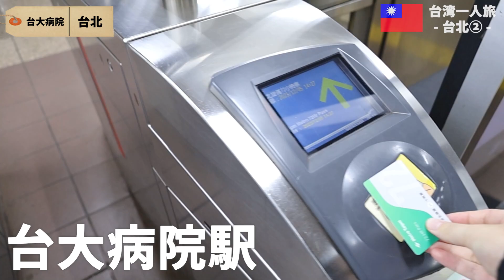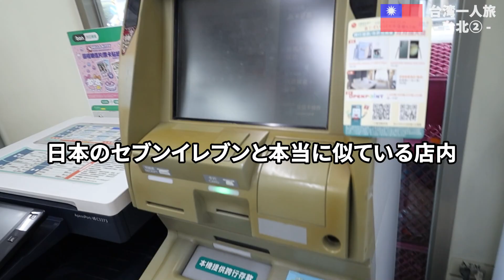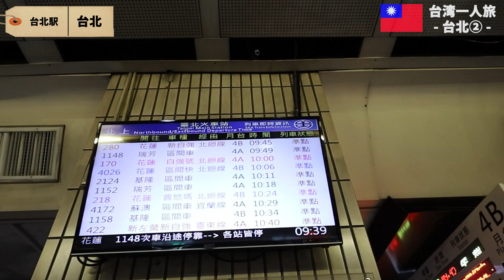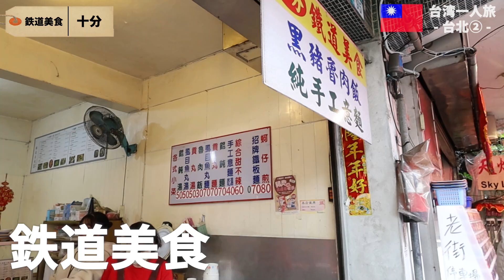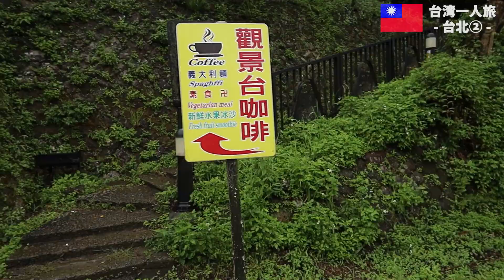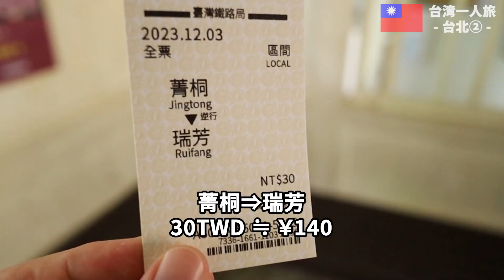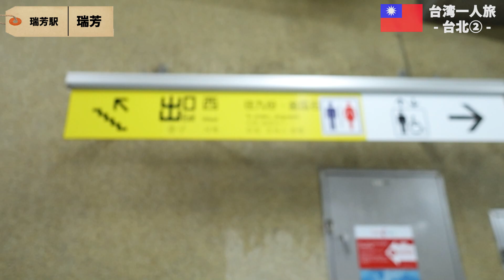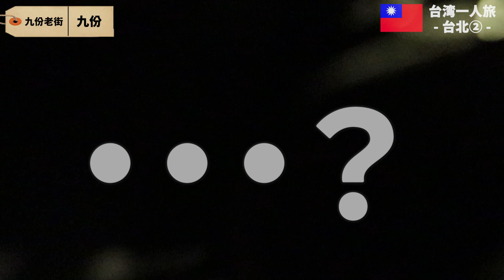［台湾］一人旅②～台湾の魅力を全て詰め込んだ一日・・・！九份・十分とグルメを堪能する一日！～電車とバスを乗り継ぎ、九份、十分、菁桐、基隆夜市を散策～行き方やおすすめスポットも紹介！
今回は、台湾・台北への一人旅2日目の様子をお届けします！
訪れたのは、人気の観光地・九份と十分！それ以外にも、穴場的なスポットにも立ち寄りましたので、是非お楽しみにご覧ください！

【参考情報】
・台湾への入国
2023.12現在特に入国に制限はありません。90日以内であればノービザで入国可能です。

・航空券について
航空券代がとにかく安いのが、今回利用したピーチです。コスパよく旅したい方にはとてもおすすめです！関空は第二ターミナルなのでご注意！

・台北市内～九份方面へのアクセスについて
私は以下の方法で移動しました。
　台北～瑞芳（台鐵）
　瑞芳～十分・菁桐（台鐵/平渓線）
　瑞芳～九份（路線バス）
　九份～基隆（路線バス）
　基隆～台北（台鐵）
（事前に予定を立てる際、現地で時刻表を確認する際に重宝しました！）
※日本語表示もできますのでとても便利です

・十分/菁桐周辺の観光について
平渓線は1時間に1本しかありませんので、時間に余裕をもって観光しましょう！

・九份の観光について
瑞芳～瑞芳は、私の使ったバスの他に、瑞芳からのタクシー利用も便利です！もちろんバスよりは高くつきますが、一律価格で明朗会計です。

・基隆夜市について
九份方面に出かけることがあれば、是非立ち寄ってみてください！グルメの宝庫でとっても楽しいです。

・eSIMについて
私は今回airaloというアプリを使用しました。
事前に日本で必要な容量を購入しeSIMをインストールしておき、現地到着後に電波をONにしてアクティベートするだけでデータ通信が使用できるようになります。
料金は、例えば台湾の場合、7日間1GBで4.5USD。途中で足りなくなり追加で1GB購入しましたが、合計でも9USDでした。ポータブルWiFiを借りるよりも、荷物にならない＆安い（場合による？）のでとても重宝します！
★紹介コード★
「IMWPON2936」を入れていただくと、3USD割引になりますので是非使ってください！

・Klookについて
各種チケットやツアーなどの手配に便利なクルック！国内から事前に予約ができたりと使いこなせば非常に便利です！
「JEEWHT」を入れていただくと、500円分の割引になりますので、是非使ってください！

・これでもう悩まない！！海外旅行の持ち物リスト！

ご意見、ご感想など是非コメント欄にお願いいたします！